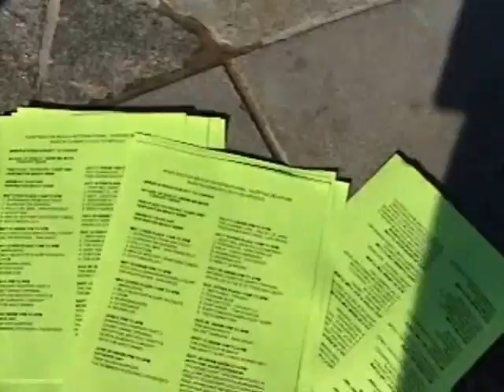Huntngton Beach Drum Circle May 2010 - Part 1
Drumnmers and Dancers perform at the Huntington Beach Pier on a
Sunday afternoon.  Video was taken on May 2, 2010.